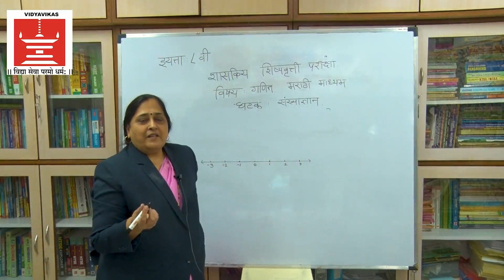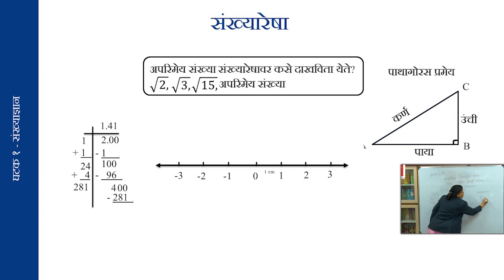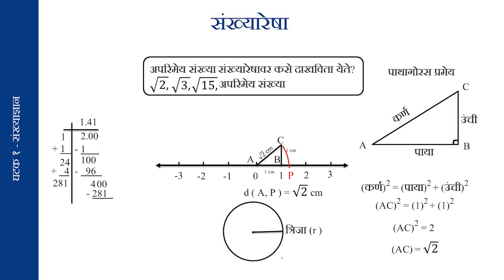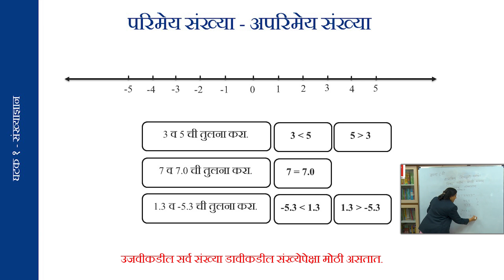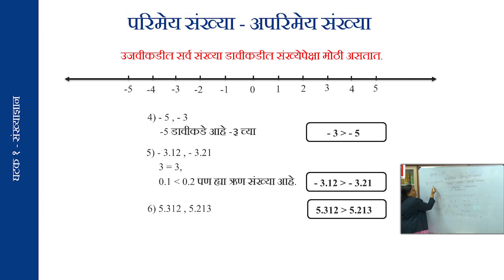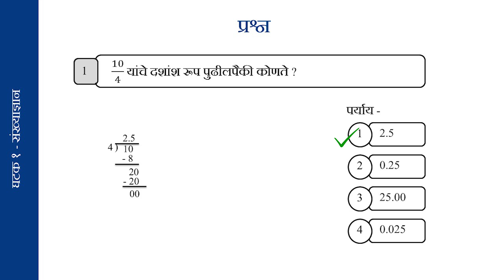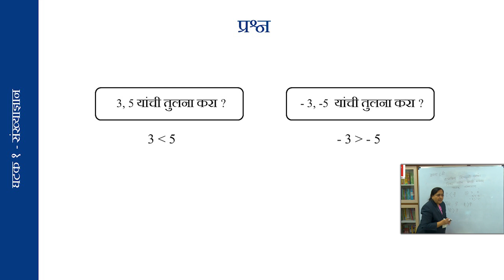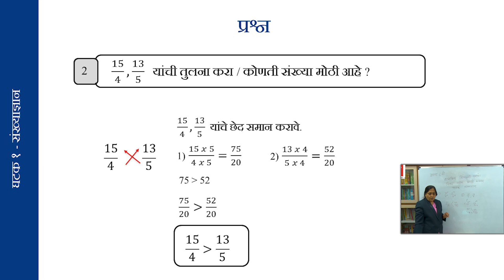८ वी गणित - संख्याज्ञान ( नैसर्गिक, पूर्ण पूर्णांक परिमेय, वास्तव संख्या ) - दिवस १ भाग २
८ वी - शिष्यवृत्ती परीक्षा
(मराठी माध्यम)

प्रा. निता गुळवणी